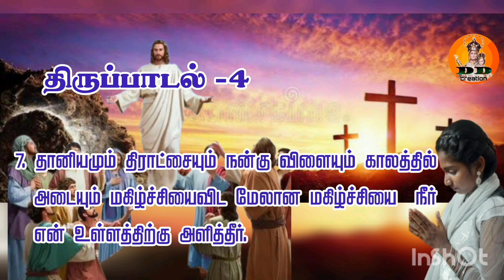திருவிவிலியத்திலிருந்து திருப்பாடல் | HOLLY BIBLE / PSALM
திருவிவிலியத்திலிருந்து தினம் ஒரு திருப்பாடல்.